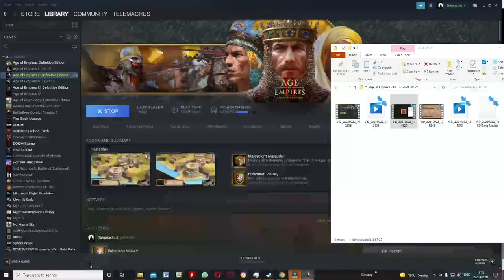Age of Empires 2 DE - Dawn of the Dukes - Jan Zizka - 2 Courage and Coin